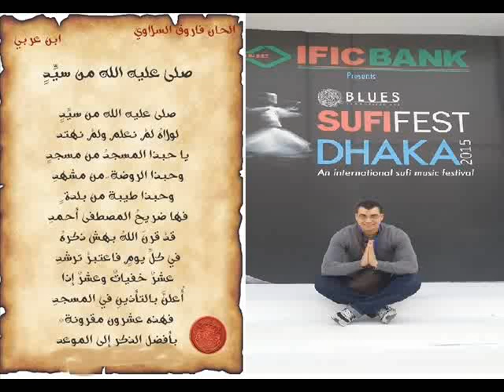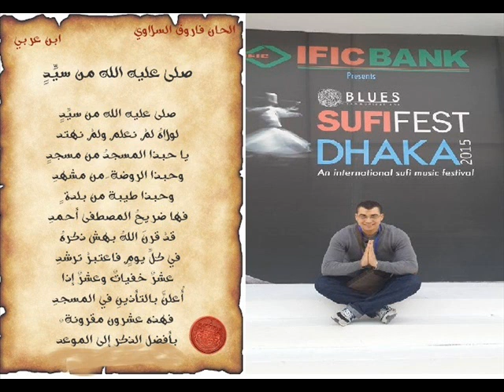صلّ عليه الله من سيّد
كلمات: ابن عربي
ألحان : فاروق السلاوي